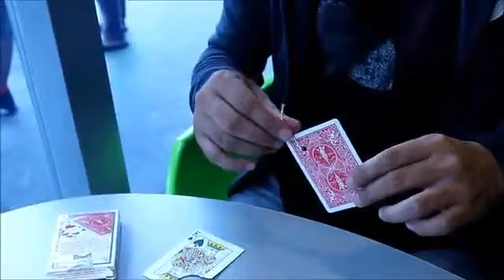Engaged 2.0 by Arnel Renegado - Video DOWNLOAD